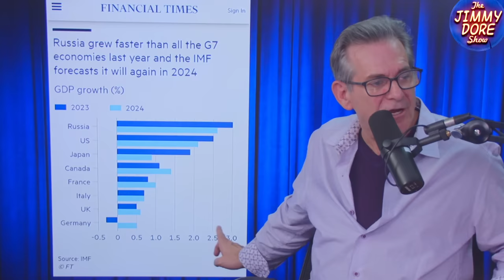U.S. Media ADMITS Russia’s Economy Booming Despite Western Sanctions!